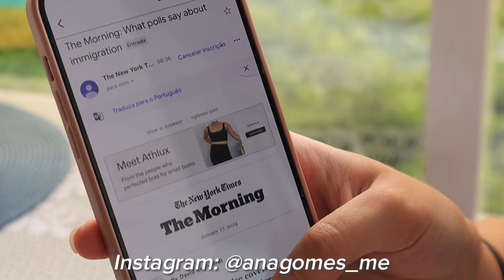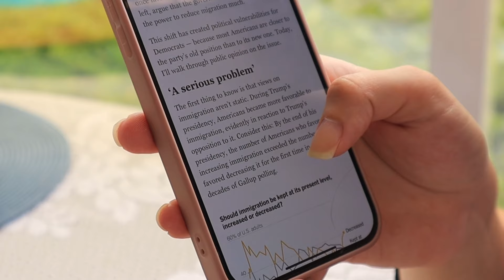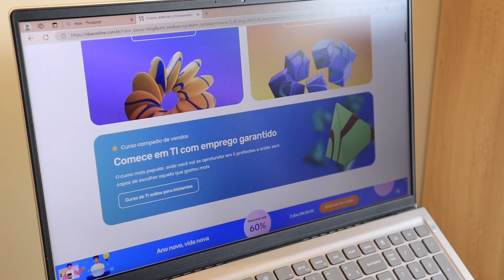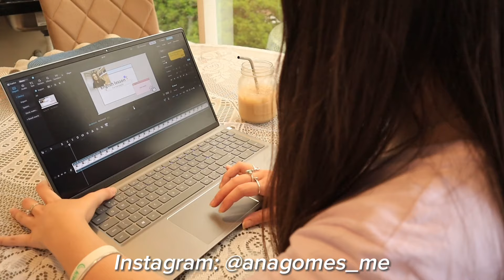3 idiomas em 1 dia - vlog estudando idiomas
💰Use meu cupom e garanta R$200 de desconto na EBAC: ANA2024

No vlog de hoje quis trazer minha rotina estudando idiomas nas férias, dei muitas dicas de estudo para inglês, francês e espanhol, espero que gostem!

skoob: anagomesme
tt: @anagomes_studies

Câmera que uso
livro de gramática francesa
kindle unlimited
meu notebook
suporte do notebook